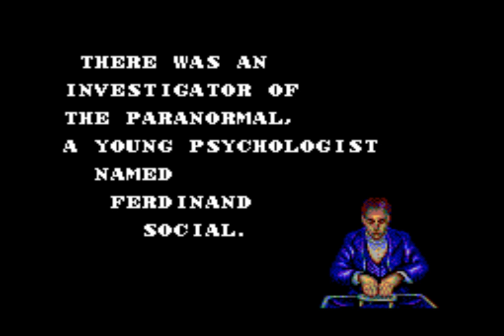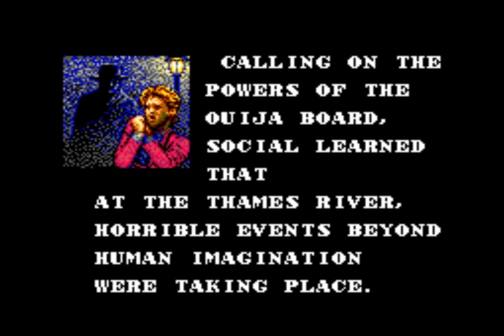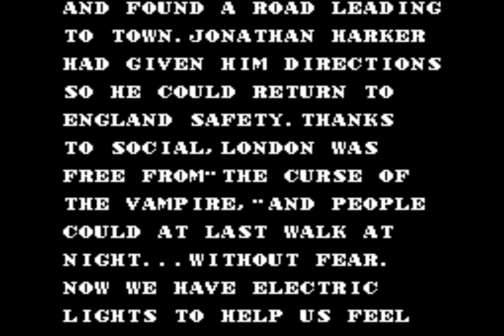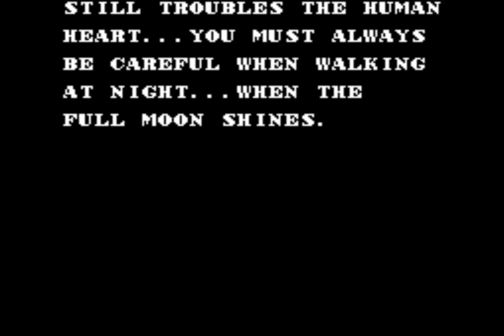Master of Darkness (Vampire) All Bosses (No Damage)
Master of Darkness (Vampire) Sega Master System - All Bosses (No Damage). It is a Castlevania-like video game published by Sega and released for the Game Gear and the Master System. It was developed by SIMS in 1993.